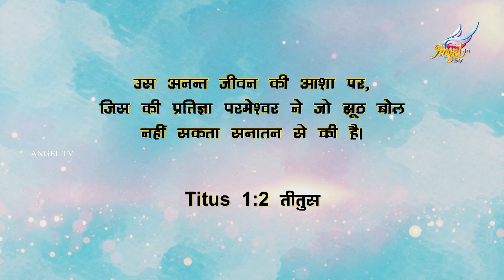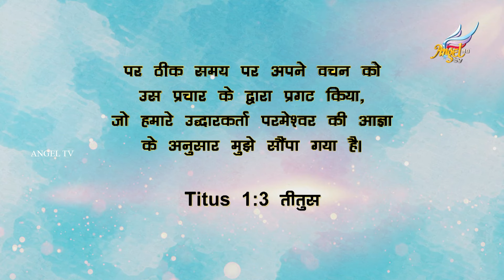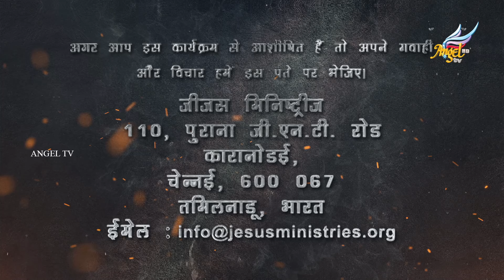Living for Eternity | Laurie Ditto | Laurie Ditto's Divine Encounter | Episode 1(Eng/Hindi)